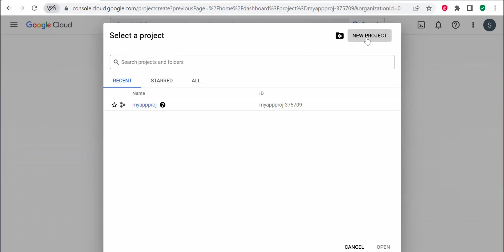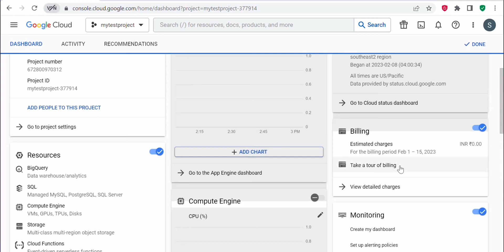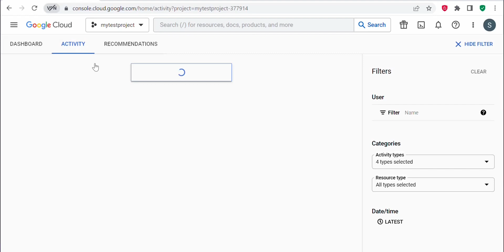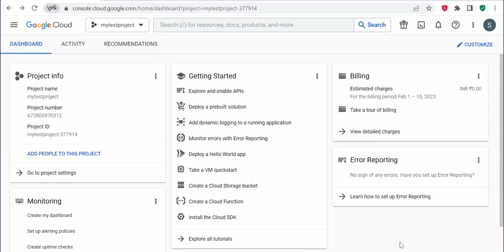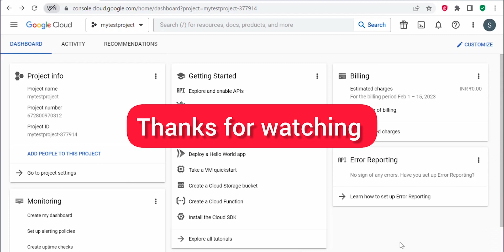Project Creation in GCP - Google Cloud Platform - Demo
In this video, I will show how to create a Project on a Google cloud platform.

Other video series of GCP labs